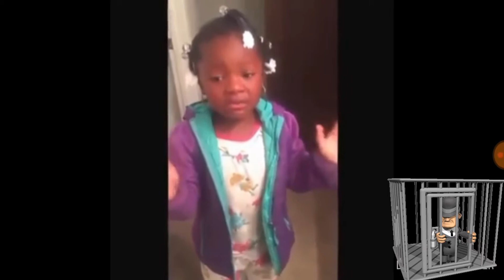Mother teaches her daughter a lesson for stealing.